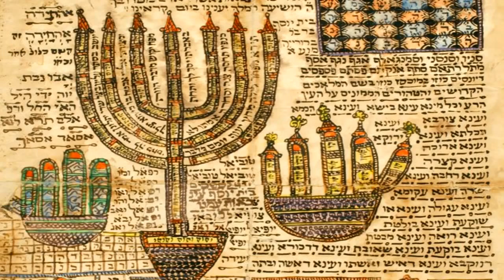El verdadero origen de los judíos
Investigación que demuestra que los que gobiernan Israel son unos verdaderos criminales y falsos.
Para los estudiosos de la Biblia les recomiendo leer "La Biblia Romana"
un trabajo investigativo que lo dejará con la boca abierta al descubrir tantas cosas que ud ni idea tenía.